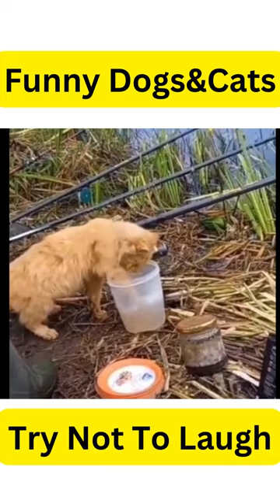Funny Dogs&Cats -Animals Video- Try not to Laugh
Funny Dogs&Cats -Animals Video- Try not to Laugh#pets
1).Do you know that dogs are smarter than cats, but did you know that some breeds are more intelligent than others? please watch out this video !
2). if you want your Dogs healthy : please click this
3).